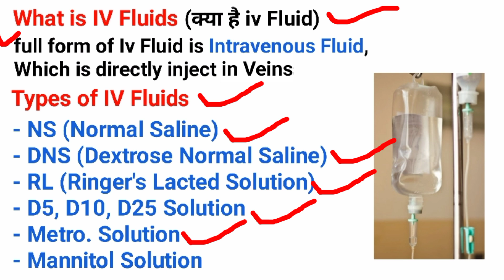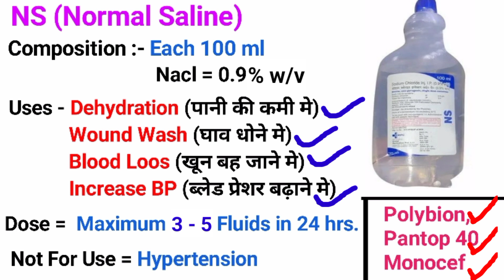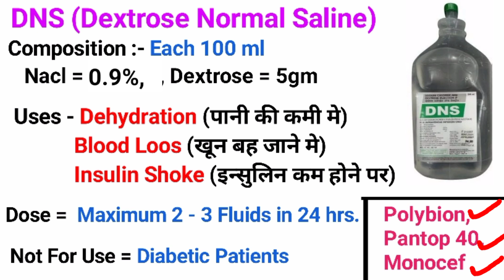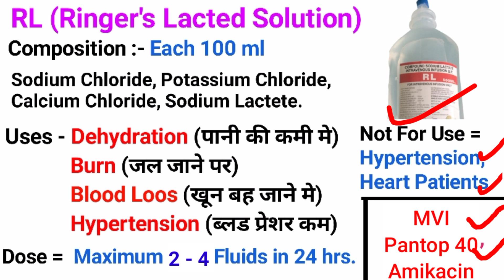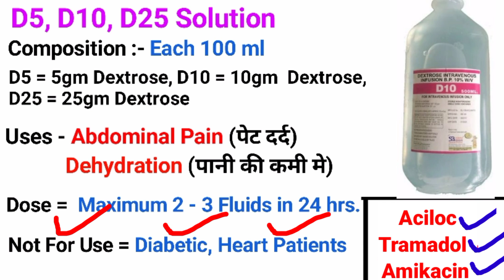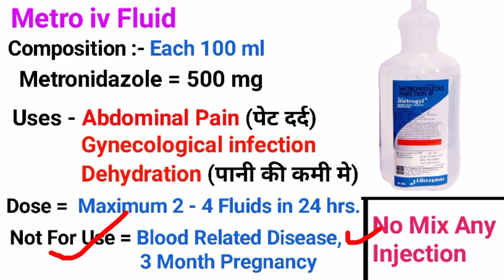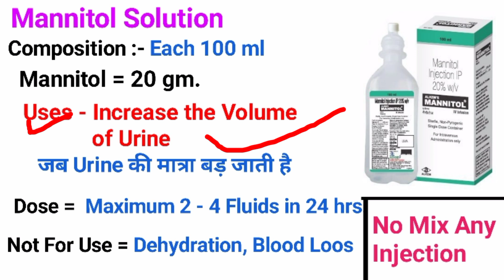iv fluids। fluids।intravenous fluids।types of iv fluids। iv fluids in hindi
iv fluids
fluid
intravenous fluids
types of iv fluids
iv fluid
isotonic fluids
iv fluids in hindi
iv fluid solutions
iv fluids composition
types of iv fluids in hindi
hypotonic fluids
hypertonic fluids
dextrose iv fluids
tonicity of iv fluids
iv fluids types and uses
fluid
iv fluids for dehydration
iv fluids ns
ns iv fluids
types of iv fluid
4-2-1 fluids
iv fluids dns
iv fluids use
iv fluids types
use of iv fluids